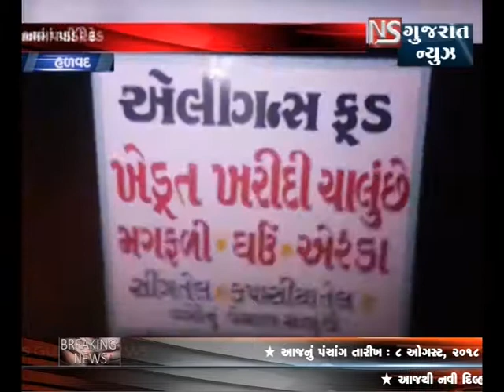HALVAD MA ANAJ KAUBHAND NO S.O.G. E KARYO PARDAFASH || NS GUJARAT NEWS